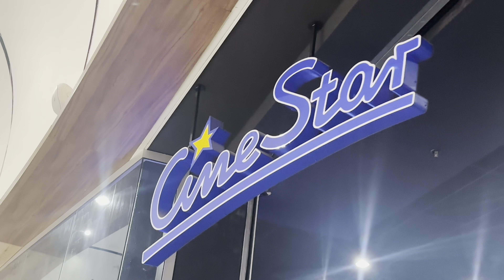První VLOG roku 2024 + NOVOROČNÍ Q&A | ANEMÍ 🎀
Ahojky, vítám Tě u nového videjka! Dneska tu pro Tebe mám první VLOG roku 2024😍😍❤️ rovnou Ti odpovím i na novoroční Q&A, co jsem dala na instagramu❤️ a ukážeme si menší HAUL❤️

Doufám, že si videjko užiješ!🩷

Najdeš mě i na Instagramu a Tiktoku @anemi_ladyrova